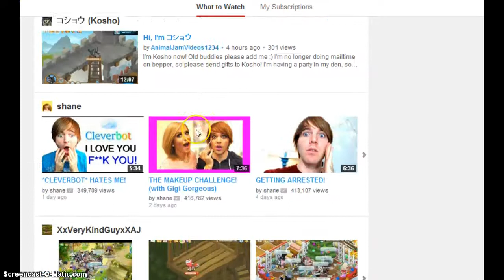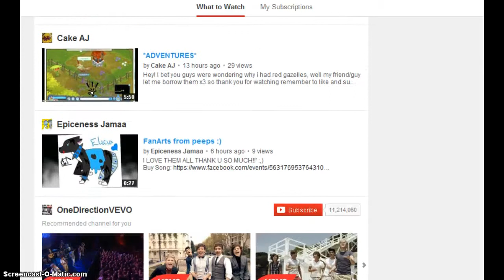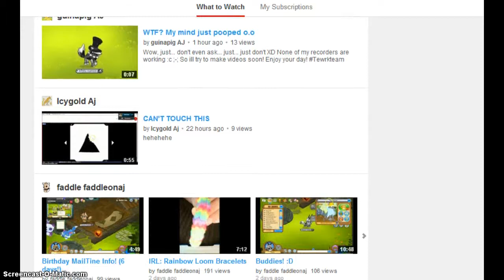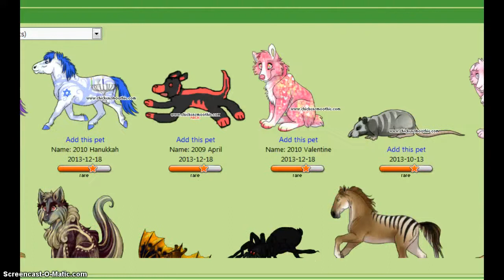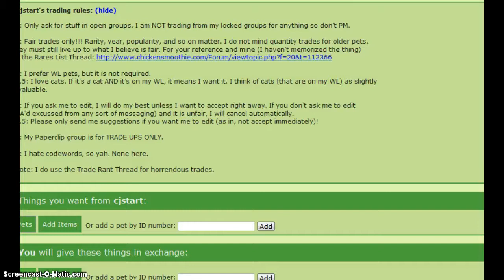Bunny Is Chewing Gum O3O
omnomnomnomn